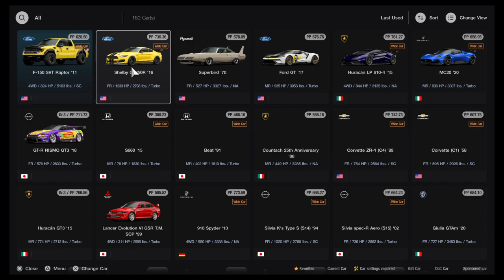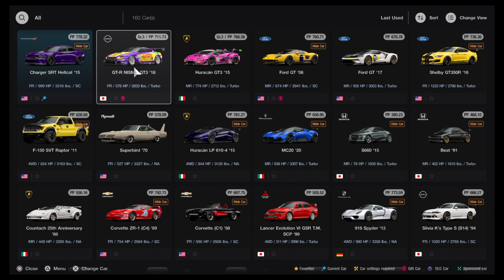Gran Turismo® 7_20230904093036